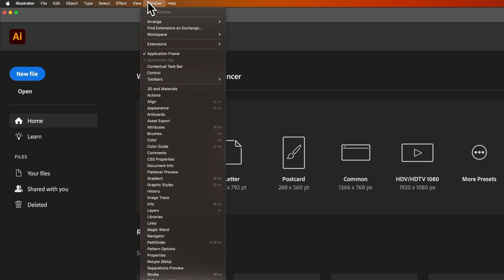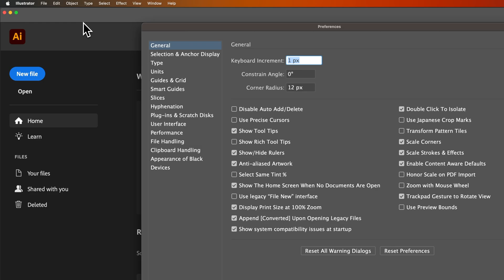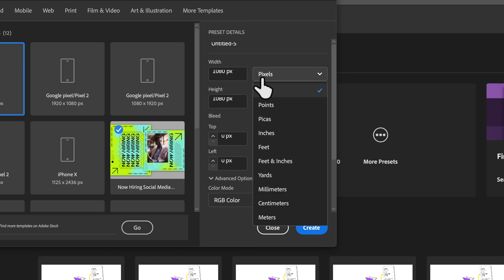How to Change Default Settings in Illustrator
In this Illustrator tutorial, learn how to change default settings in Illustrator. Before you open any document, you can save default Illustrator preferences.